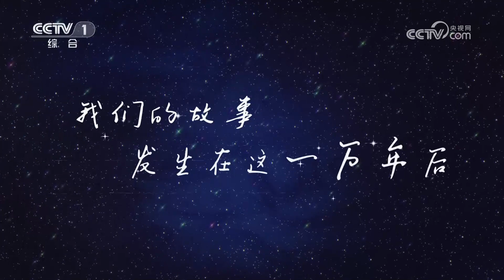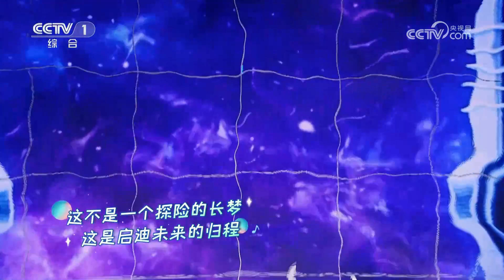[2023年六一晚会]童话音乐剧《美丽星球》 表演：上海尔多儿童剧团|华语动漫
童话音乐剧《美丽星球》，表演：上海尔多儿童剧团。